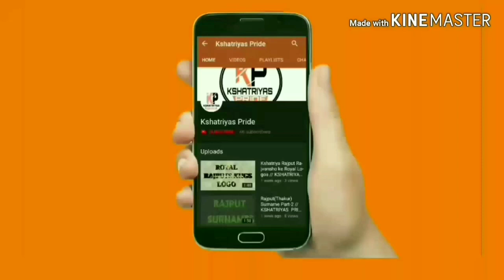Top Rajput (Thakur) TV Actresses PART - 4 // KSHATRIYAS PRIDE//